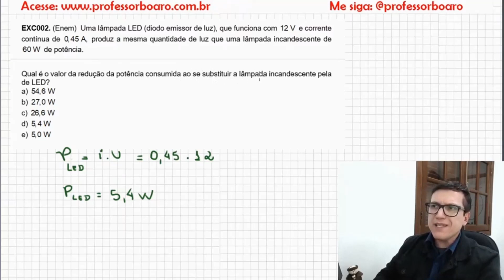ELETRODINÂMICA - EXERCÍCIOS PARA REVISÃO DE FÍSICA - Café com o Professor Boaro.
Dúvidas comuns:
1) Como funcionam os planos de estudos diferenciados?
Galera, fiz vários planos de estudos para vcs. O importante é focar! O importante é o seu resultado! E para isso quando vc escolhe um plano para assinar vc tem direito a ter acesso a um conjunto desses planos. Por exemplo, o Plano Premium Anual dá direito ao acesso de todos planos. Tenho plano Enem e Vestibulares, só ENEM ou só Escolas Militares. Os planos são divididos por semanas e o que diferencia um do outro é basicamente o número de exercícios sugeridos e o nível desses exercícios. Por ter cerca de 3.000 exercícios na Plataforma (estou gravando sempre mais!) consigo direcionar muito bem cada plano. Para vc entender melhor deixa eu dar um exemplo: No ENEM tem conteúdo que nunca caiu, como trabalho da força elétrica por exemplo, mas pode cair, claro. Para estes conteúdos eu deixo poucos exercícios enquanto os que caem muuuito, como ondulatória ou eletrodinâmica, por exemplo, eu escolho váááários.
2) O que são os módulos na plataforma? Gente, vou usar outro exemplo para explicar: Força elétrica é um conteúdo muito cobrado em todas as escolas militares, dessa forma tenho dezenas deles resolvidos (e continuo gravando mais), porém como é de se esperar não vou colocar todos para serem resolvidos na aula de Força Elétrica, mesmo no plano de estudos das Escolas Militares (EsPCEx, Efomm, AFA, Escola Naval, Colégio Naval, Eear, ITA e IME). Daí utilizo um espaço pra concentrar todos os exercícios que tenho sobre o assunto de Eletrostática e coloco tudo por lá. O aluno que quiser se aprofundar mais e mais na resolução destas questões ele pode, além de fazer a aula que está no plano de estudos, resolver todos os outros exercícios disponíveis na plataforma. E isso vale para todos os assuntos de todas as aulas. Tenho módulo específico das Escolas Militares, do ENEM Física, do conteúdo geral da Física (ou seja, de todos os outros vestibulares como Fuvest/Unesp/Unicamp que tenho dezenas e dezenas de questões) e está em construção o módulo de Matemática para o ENEM!!! Isso mesmo, tenho alguns exercícios e algumas aulas de Matemática para o ENEM como brinde para vcs e é o meu foco principal para 2021. Gravar muita coisa de Matemática para o ENEM. Garanto à vc que é o melhor custo-benefício do mercado de ensino de Física online no Brasil.
Abç, adoro vcs.
Fiquem com Deus e muuuuito sucesso!